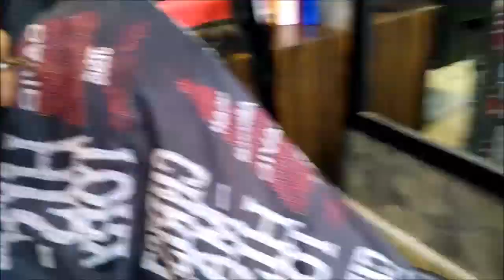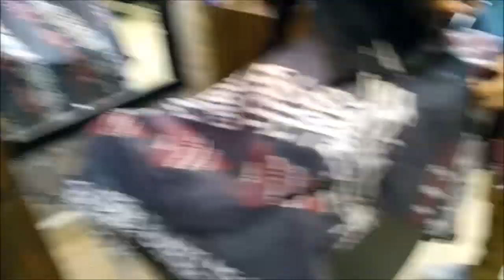OMG MY NEW LOOK // MUST WATCH // HOW I CUT MY LONG HAIR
I guys plz watch today’s video bcz it’s very interesting and also if u like My video and plz subscribe My chennel guys bohot jyada mehnat kr rhi hi or dil we video bnati hi so plz like bhi kr Diya kro

Also sharing products link u can buy by my link

Philips hair dryer
Stainless steel kadhai
Ring light
My vlogging camera iphone 12
Minimalist face serum